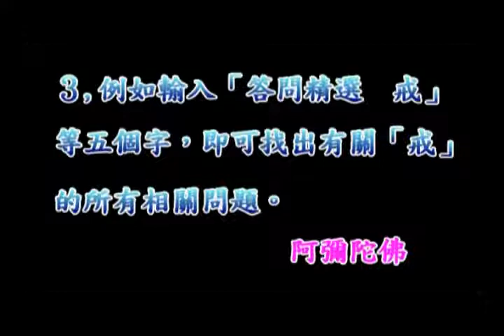淨空老法師佛學答問精選：請問早晚課須要加念大悲咒嗎？到外地去早晚課怎麼做？拜菩薩需要燒金紙嗎？